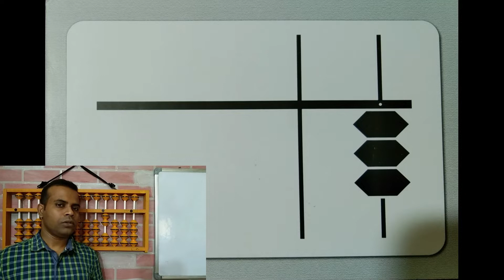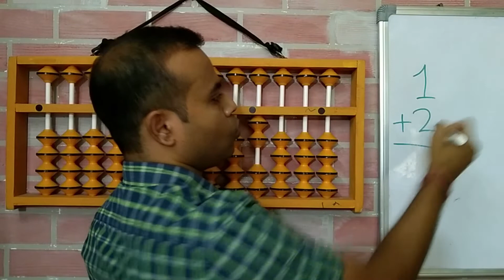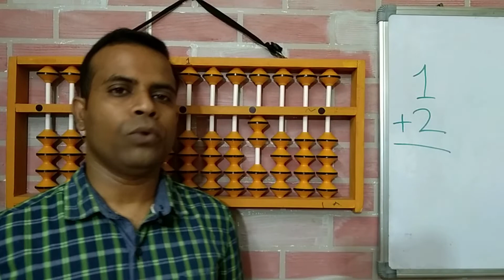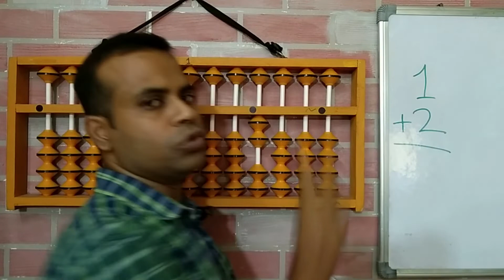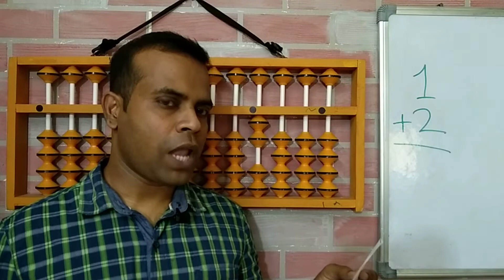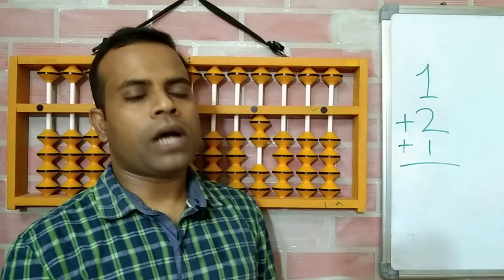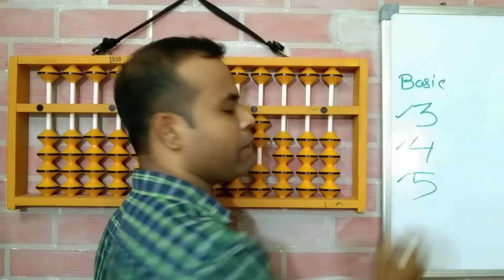Free Abacus Level-2 Class-4 | How to Start Abacus Mental Math for your Children | Step-2 | বাংলায়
Details of this Video:
This class is design to help student to enter into Abacus Mental Math practice. This class will help student to learn how to perform mental math in Abacus. Mental Math is a technique where Abacus Student can be able to calculate any problem mentally or without Abacus Tool. This will help to improve memory, visualization power, concentration power, listening power etc.
I am trying to cover basic to advance level of Abacus Mental Math practice by series of videos in this channel.